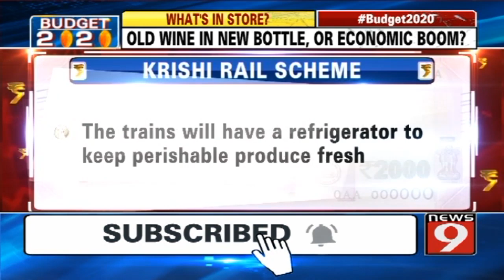Old wine in new bottle or economic boom?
One of the key themes that Finance Minister Nirmala Sitharaman’s speech was centered around was that of an aspirational India. In that backdrop, she announced a few new schemes across various sectors.